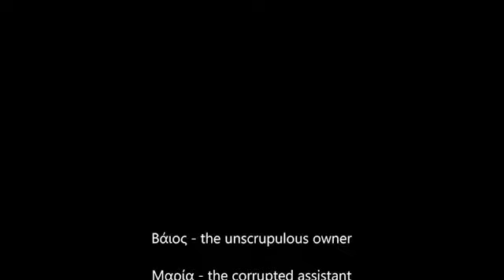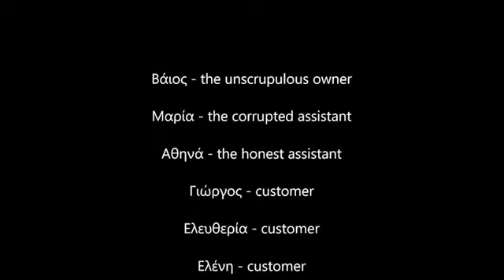Beware of the Greengrocer - Agglika Pastras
English Theatre - Agglika Pastras - Marousi